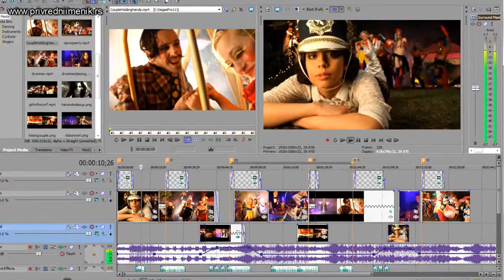Centar "Wizard" (Beograd)